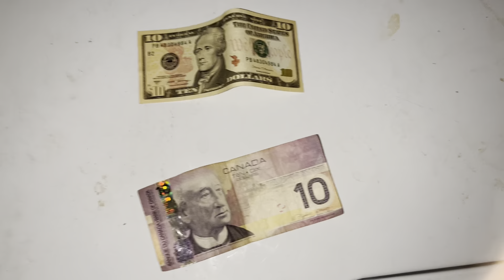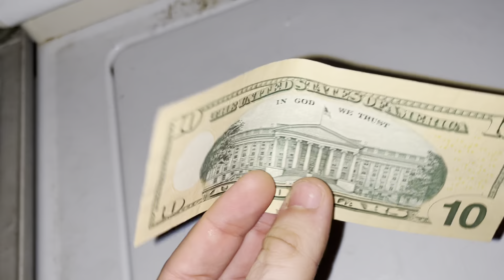Comparing a US and Canadian $10 Bill